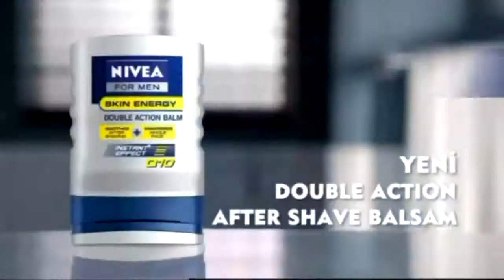Extreme Atletico Mevlana iddaa RakipBul Halı Saha Ligi HD1